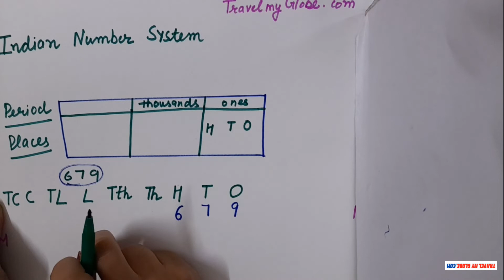Indian Number system in hindi.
Indian Number system explained in Hindi. How numbers can be presented in Indian number system.